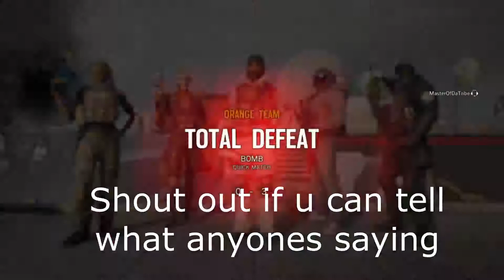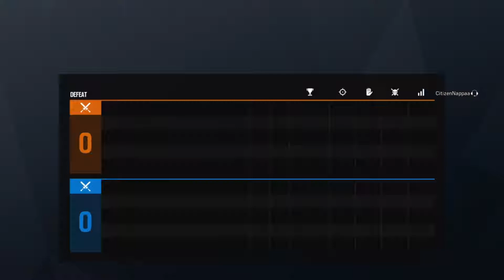Rainbow With Friends But We're Super Toxic